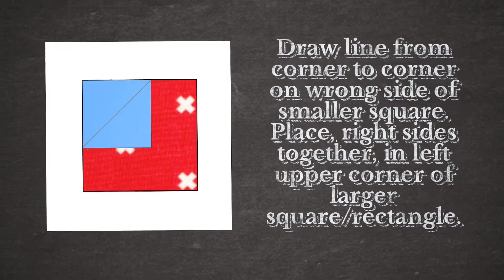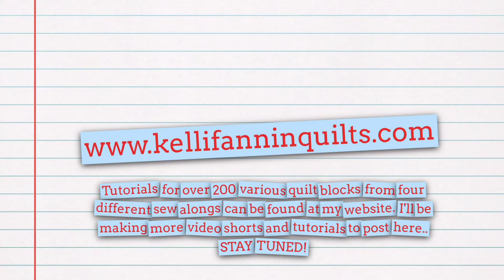Beginning Quilters Tutorial For Corner Flips Technique, Left Upper Corner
Welcome back! Today's videoshort is the next in a line of quilters' basic technique tutorials, this time for the left upper corner clip & flip technique, which I use a lot in my patterns and tutorials. Simple and fun for beginners, I'm going to leave it here for anyone who might come across this term in any of my patterns or in the block tutorials/sew alongs on my website.

Thanks for stopping in. :) I'll be back with more tutorial videoshorts soon! In the meantime, if you're looking for lots of free quilt block tutorials, or for the Minecraft, Pokemon, and/or Harry Potter quilt alongs, check out my website, and all of my other usual places here